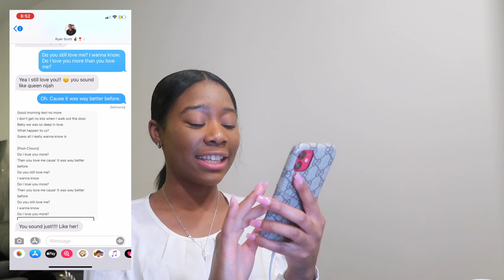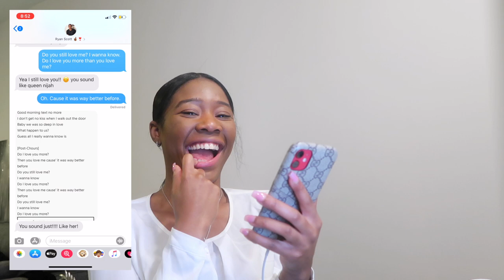LYRIC PRANK ON BOYFRIEND| EPIC FAIL | Ciera B.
Hey guys! I did a lyric prank on boyfriend!! MUST WATCH!!! It is hilarious and went horribly WRONG.

FAQ:
Q: How old am I?
A: 23

A: NC